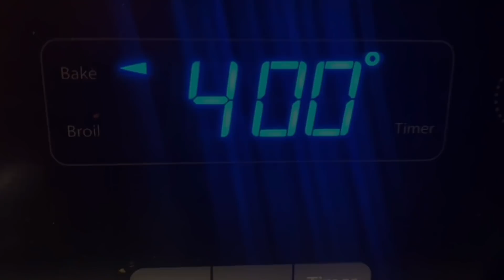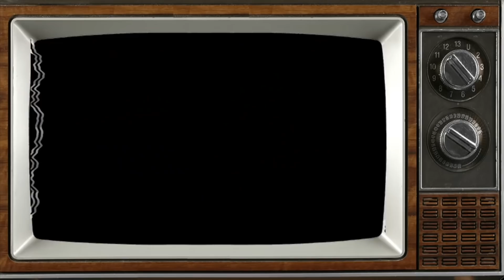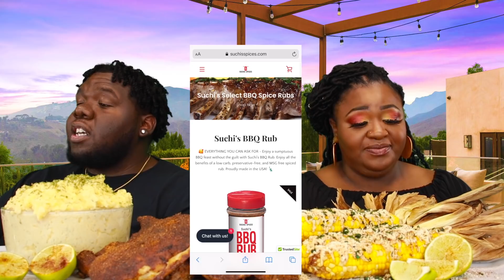DRY RUB BAKED CHICKEN + STREET CORN FT. SUCHIS BBQ RUB!!! | RECIPE INSIDE | MUKBANG EATING SHOW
TO PURCHASE SUCHI'S BBQ RUB:

Suchi's BBQ Rub